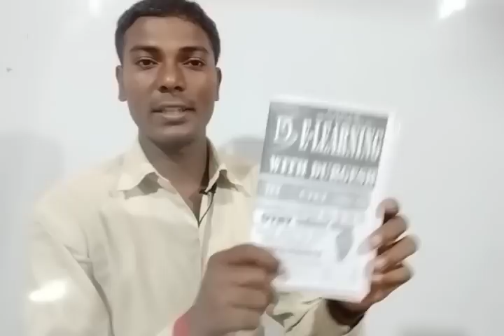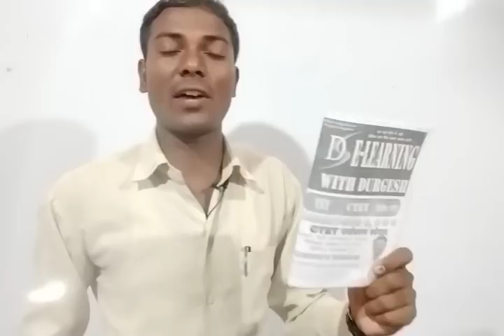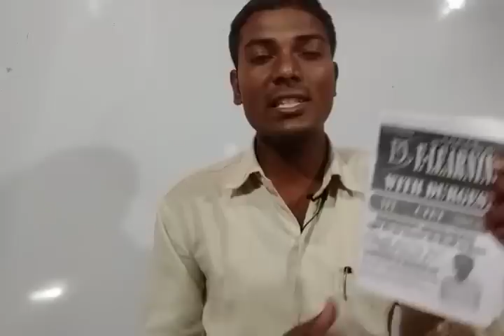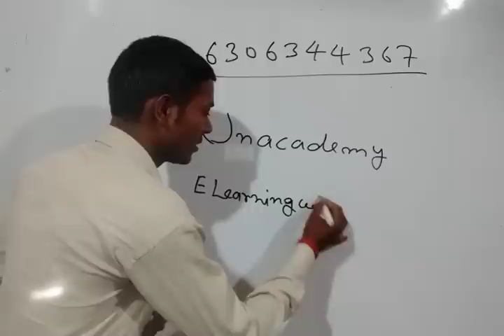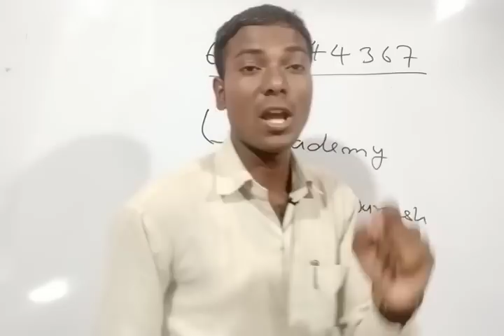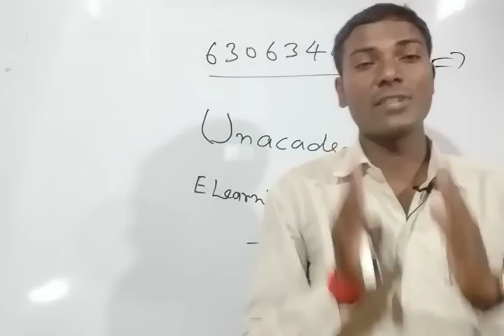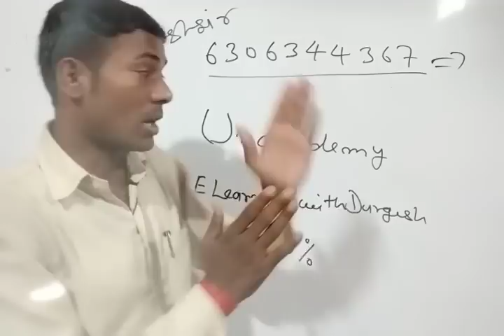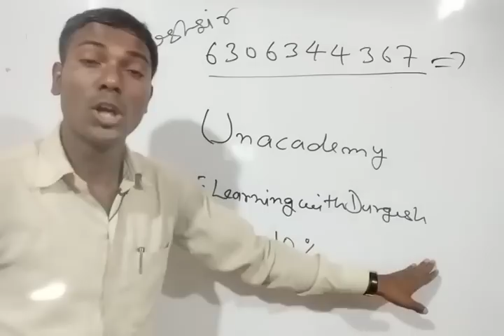UPTET EVS Notes Form NCERT Books, CTET स्पेशल पर्यावरण के नोट्स Written By Durgeshsir